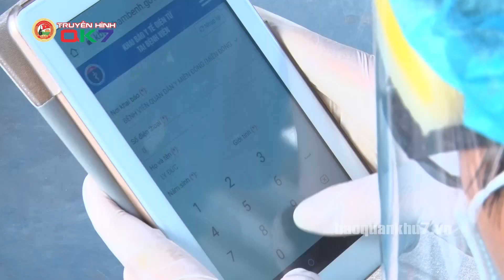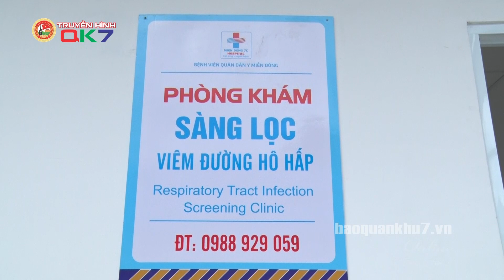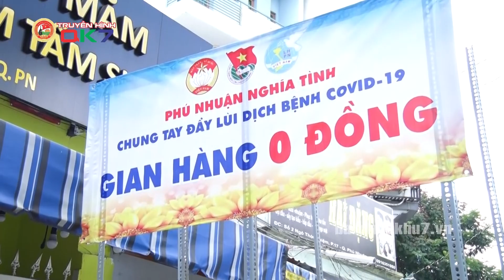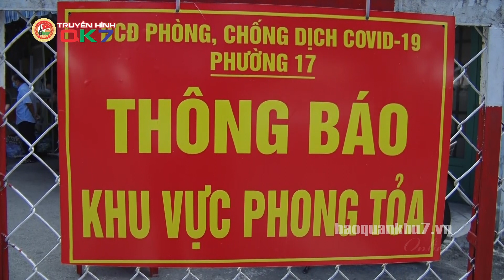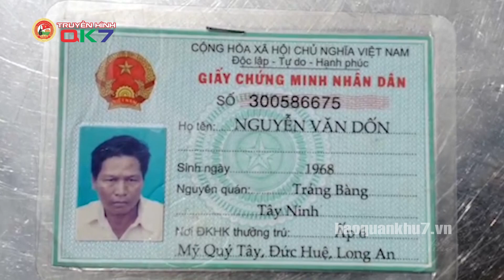QUÂN KHU 7 | BẢN TIN NGÀY 11-6-2021